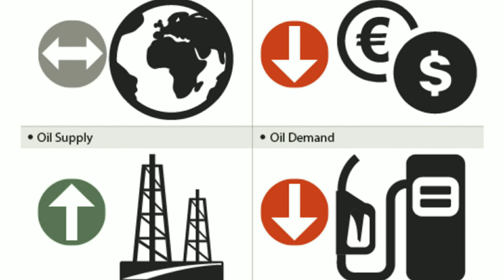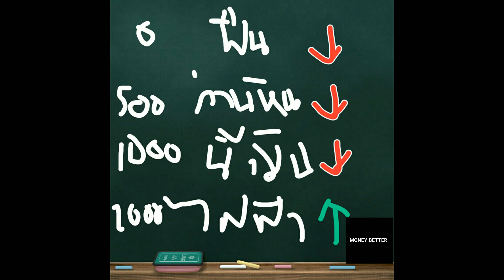วิแคะหุ้น น้ำมันพัง หุ้นอะไรจะปัง I MONEY BETTER